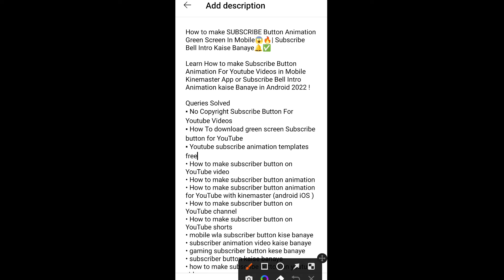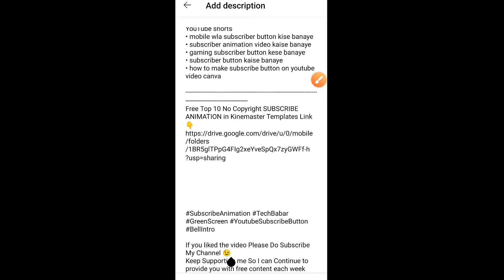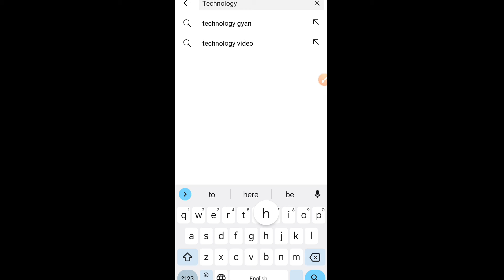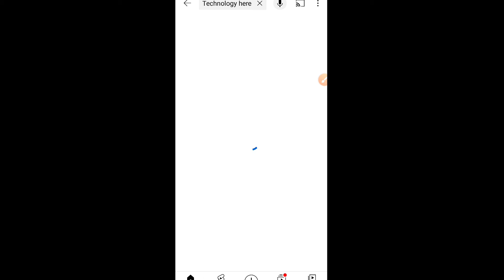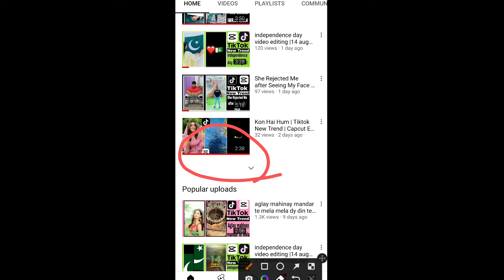How to boost views on youtube 2022| How to get more views on youtube | views kaise badhaye 2022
In this video we will talk about how to boost views on youtube

Queries Solved

How to boost views on YouTube
how to boost YouTube views on YouTube 2022
how to boost YouTube views in free
how to increase views on YouTube
how to increase YouTube views 2022
how to increase views YouTube shorts
YouTube videos views kaise badhaye
YouTube videos views increase
YouTube videos views trick
YouTube videos par views kaise badhaye 2022
YouTube ki video par views kaise badhaye